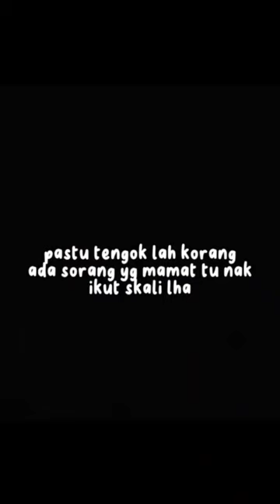green tea ii bukan air kencing 😭